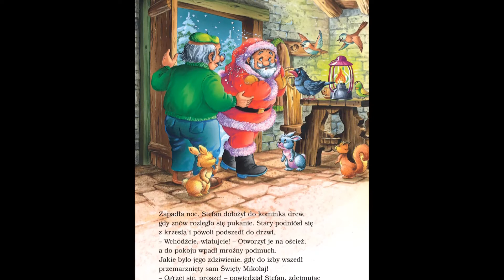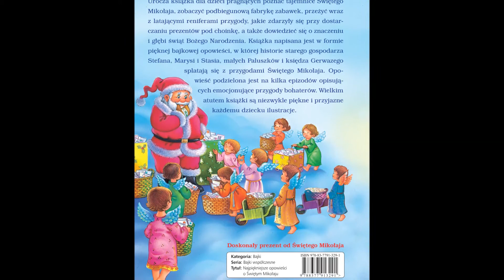Książka: Najpiękniejsze opowieści o Świętym Mikołaju [Wydawnictwo Siedmioróg]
Urocza książka dla dzieci pragnących poznać tajemnice Świętego Mikołaja, zobaczyć podbiegunową fabrykę zabawek, przeżyć wraz z latającymi reniferami przygody, jakie zdarzyły się przy dostarczaniu prezentów pod choinkę, a także dowiedzieć się o znaczeniu i głębi świąt Bożego Narodzenia. Książka napisana jest w formie pięknej bajkowej opowieści, w której historie Marysi i Stasia, małych Paluszków, a także ich rodziców i zakonnika ojca Benedykta, splatają się z przygodami Świętego Mikołaja. Opowieść podzielona jest na kilka epizodów opisujących emocjonujące przygody bohaterów. Wielkim atutem książki są niezwykle piękne i przyjazne każdemu dziecku ilustracje. Dodatkowo w książeczce znalazło się kilka wzorów na ozdoby choinkowe i kilka przepisów na świąteczne smakołyki.

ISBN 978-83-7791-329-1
Papier kreda
Oprawa twarda
Format B5
Wydawnictwo Siedmioróg
Autor Agnieszka Rahoza, Tamara Michałowska